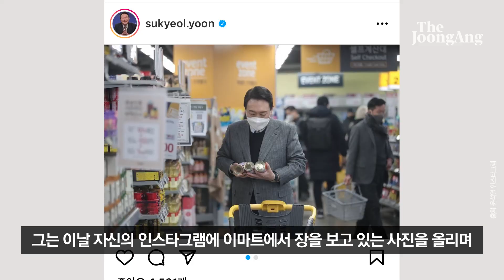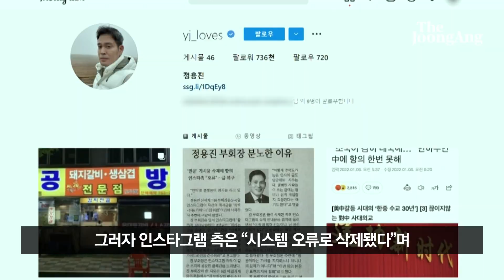"이마트서 열라면·멸치·콩 산 윤석열…'조국 멸공 비판' 연관성 묻자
조국 전 법무부 장관이 연일 ‘멸공’을 외치고 있는 정용진 신세계그룹 부회장을 향해 “윤석열 수준”이라고 비난한 다음 날 윤석열 국민의힘 대선 후보가 신세계그룹이 운영하는 이마트에서 장을 보는 모습을 공개해 눈길을 끌었다.

윤 후보는 8일 오후 12시 밥상 물가와 방역 패스 문제를 다시 점검하기 위해 이마트 이수점을 방문했다. 윤 후보는 카트에 라면과 통조림, 사과와 약콩, 멸치 등을 넣어 장을 봤다. 이날 국민의힘 선대본부 공보단은 윤 후보가 통조림 캔을 살피고 여수 멸치와 약콩을 든 모습을 사진으로 담아 배포했다.

윤 후보의 이마트 방문은 조 전 장관이 윤 후보를 언급하며 정 부회장을 비난한 하루 뒤에 이뤄져 주목받았다.

조 전 장관은 전날 트위터에 “21세기 대한민국에 숙취해소제 사진과 함께 ‘멸공’이란 글을 올리는 재벌 회장이 있다”며 “거의 윤석열 수준이다”라고 비판했다.

이에 윤 후보가 마트 점검 장소로 이마트를 선택한 것은 정 부회장과 연관이 있는 것 아니냐는 말이 나왔다.